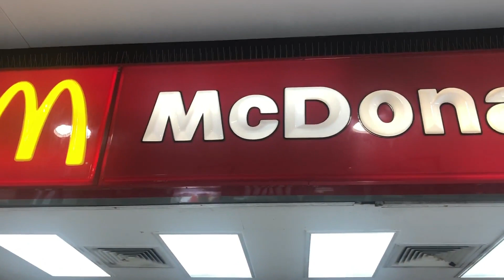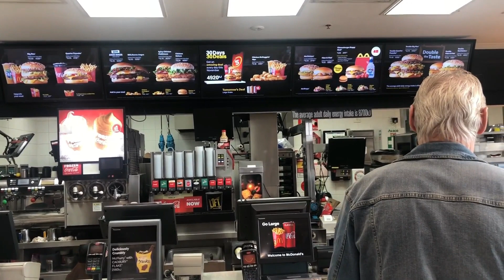BONDI BEACH IN SYDNEY AUSTRALIA + COASTAL WALK || v13 || Monic & Cathalia Di Vlog.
Hello Guys!!

Today samahan nyo kami sa pag punta sa Bondi Beach, tunghayan nyo kung gano ka ganda ang Coastal Walk and Bondi Beach. Sobrang ganda talaga nya. Sa lahat ng gusto bumisita dito sa Sydney isama nyo sa list nyo ito dahil it is one of Australia's best beaches. Enjoy watching!

Hug and Kisses from Me and Cathalia.